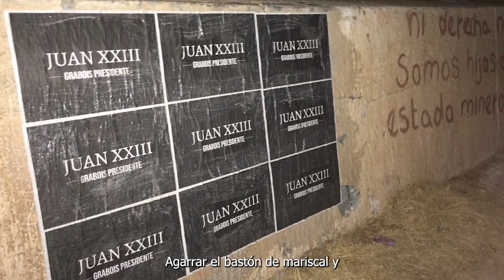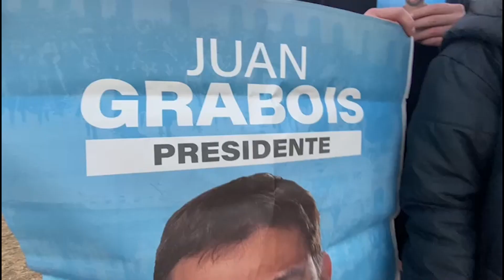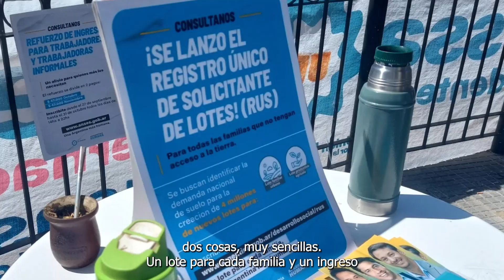Congreso del Frente Patria Grande 28/10. A defender la patria, por una Argentina Humana.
Compartimos video proyectado en el Congreso de Delegados y Delegadas del Frente Patria Grande del sábado 28 de octubre del 2023.